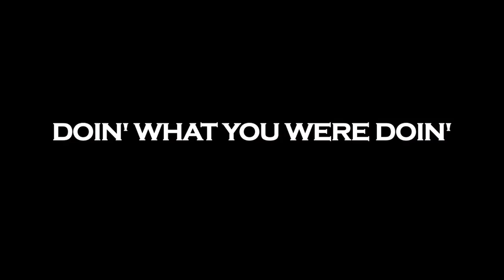Vintage Trouble - 1 Hopeful Rd (Trailer)